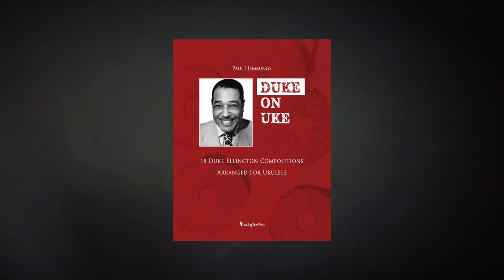DUKE ON UKE: "Caravan" (Paul Hemmings, ukulele)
A solo ukulele performance of the Duke Ellington composition "Caravan," arranged and performed by Paul Hemmings. This arrangement can be found in the book "DUKE ON UKE: 18 Duke Ellington Compositions Arranged for Ukulele," available